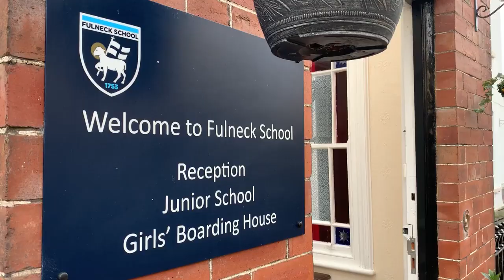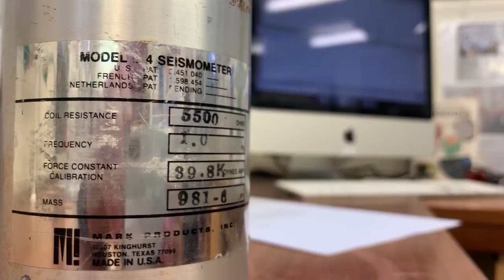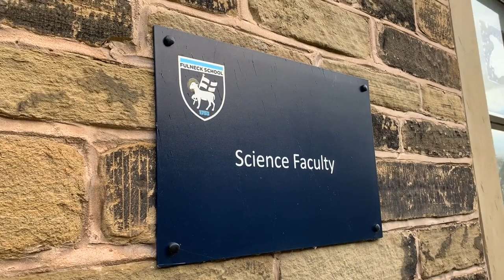Dr Caroline Neuberg Awarded Medal For Teaching Geophysics!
Dr Caroline Neuberg, Assistant Principle at @FulneckSchool, was recently awarded 🤝 the Royal Astronomical Society's Sir Patrick Moore medal 🏅 for teaching geophysics 🙌